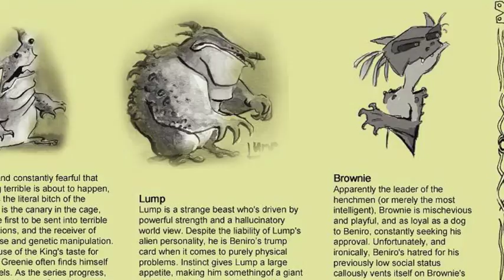World Without End Indiegogo campaign introduction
My first Indiegogo campaign which is meant to fund a pilot episode of A World Without End. Some have already seen old trailers I did before, but now is the real push to make this happen.